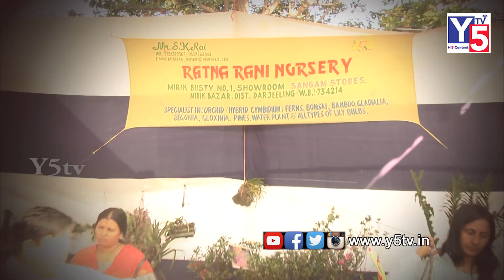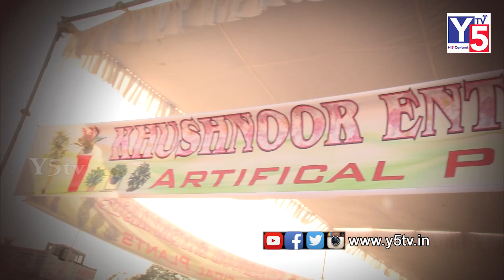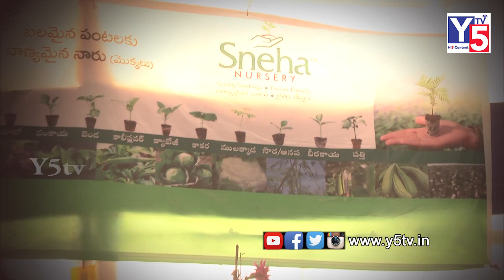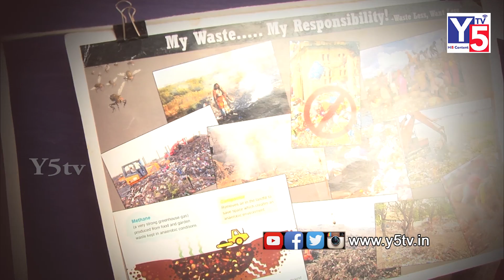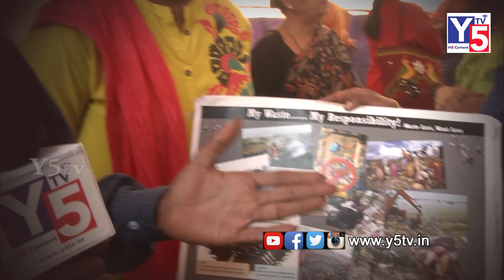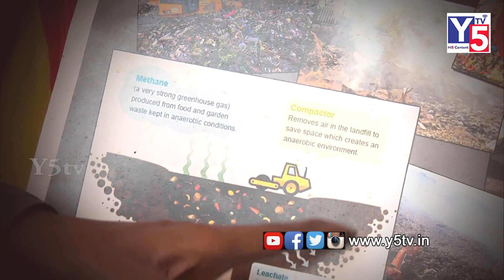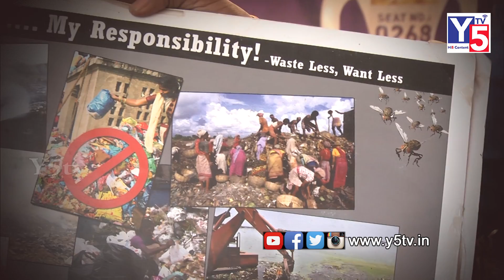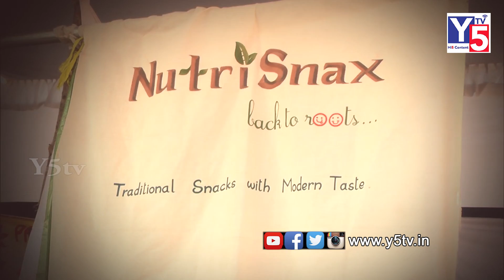ORGANIC FARMING Methods and its Advantages | Y5 tv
Organic farming is the method of crop and livestock production that involves much more than choosing not to use pesticides, fertilizers, genetically modified organisms, antibiotics and growth hormones.
In other words, it is referred to as, low input farming and uses natural sources of nutrients such as compost, crop residues and manure, and natural methods of crop and weed control, instead of using synthetic or inorganic agrochemicals.

OBJECTIVES OF ADOPTING ORGANIC FARMING
Organic farming may be adopted to;
increase genetic diversity.
promote more usage of natural pesticides.
ensure the right soil cultivation at the right time.
keep and build good soil structure and fertility.
control pests, diseases and weeds.

               In organic farming, we use the following techniques;
● CROP ROTATION: It is the technique to grow various kind of crops in the same area, according to the different seasons, in a sequential manner.

● GREEN MANURE: It refers to the dying plants that are uprooted and turned into the soil to make them act as a nutrient for the soil to increase its quality.

● BIOLOGICAL PEST CONTROL: With this method, we use living organisms to control pests with or without the use of chemicals.

● COMPOST: Highly rich in nutrients, it is a recycled organic matter used as a fertilizer in the agricultural farms.

METHODS OF ORGANIC FARMING
 Soil management
After cultivation of crops, the soil loses its nutrients and its quality depletes. Organic agriculture initiates the use of natural ways to increase the fertility of the soil.  Hence it focuses on the use of bacteria that is present in animal waste which helps in making the soil nutrients more productive and fertile.

2. Weed management
Weed is the unwanted plant that grows in agricultural fields.  Organic agriculture focuses on lowering weed rather than removing it completely. The two most widely used weed management techniques are :

● Mulching: A process where we use plastic films or plant residue on the surface of the soil to block the growth of weed.

● Mowing or Cutting: Where there is a removal of weeds top growth.

3. Crop diversity
Monoculture is the practice used in the agricultural fields where we harvest and cultivate only one type of crop  in a particular location. Recently, polyculture has come in existence, where we harvest and cultivate different kinds of crops to meet the increasing crop demand and produce the required soil microorganisms.

4. Controlling other organisms
There are both useful and harmful organisms in the agricultural farm which affect the field. So, we need to control the growth of such organisms to protect the soil and the crops. We can do this by the use of herbicides and pesticides that contain fewer chemicals or are natural

IMPORTANCE OF ORGANIC FARMING
The environment benefits because natural habitat sources are less threatened.
It provides healthier food for people.
The soil is in better condition because of the manure used.
ADVANTAGES OF ORGANIC FARMING
Organic farming helps to prevent environmental degradation and can be used to regenerate degraded areas
Organic manures produce an optimal condition in the soil for high yields and good quality of crops.
They reduce the need for purchased inputs.
They improve the soil chemical properties such as supply and retention of soil nutrients and promote favourable chemical reactions.
Organically grown plants are more resistant to diseases and insect and hence only a few chemical sprays or other protective treatment are required.
Poison – free.